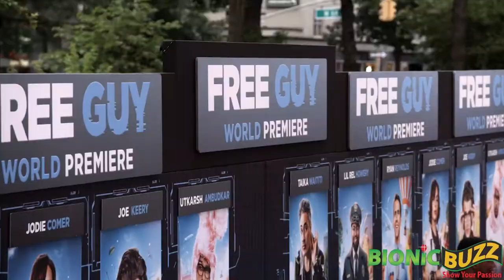Free Guy World Premiere Interviews w/ Camille Kostek, Lil Rey Howery & Ryan Reynolds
It’s not a good day, it’s a great day in New York where stars Ryan Reynolds, Joe Keery, Lil Rel Howery, Tyler “Ninja” Blevins and Camille Kostek were joined by director Shawn Levy for a walk down the red carpet where they greeted enthusiastic fans at the world premiere of  20th Century Studios’ “Free Guy.”  The screening occurred at the AMC Lincoln Center theater on the Upper West Side.

In 20th Century Studios’ epic adventure-comedy “Free Guy,” a bank teller who discovers he is actually a background player in an open-world video game, decides to become the hero of his own story…one he rewrites himself. Now in a world where there are no limits, he is determined to be the guy who saves his world his way…before it is too late. Starring Ryan Reynolds, Jodie Comer, Lil Rel Howery, Joe Keery, Utkarsh Ambudkar and Taika Waititi, “Free Guy” is directed by Shawn Levy from a screenplay by Matt Lieberman and Zak Penn and a story by Lieberman. The film is produced by Ryan Reynolds, p.g.a., Shawn Levy, p.g.a., Sarah Schechter, Greg Berlanti and Adam Kolbrenner with Mary McLaglen, Josh McLaglen, George Dewey, Dan Levine and Michael Riley McGrath serving as executive producers.

Xbox:
On July 28, Xbox and “Free Guy” launched the first-ever Xbox Game Pass Non-Player Character (NPC) Awards to celebrate and honor the greatest unsung heroes in video games. Fans around the world are encouraged to vote for their favorite NPC via the Xbox Twitter Poll now through August 3, with nominees including Doom’s Samuel Hayden, The Outer Worlds’ Parvati Holcomb, Sea of Thieves’ Chief Trader Mollie and of course, Guy from “Free Guy.” Xbox will announce the winner across social channels that afternoon. Additionally, Xbox and Hoonigan Industries will unveil a special surprise at the “Free Guy” world premiere.

Hyper X:
For 18 years, HyperX’s mission has been to develop gaming solutions for every type of gamer and the company is consistently recognized for delivering products that provide superior comfort, aesthetics, performance, and reliability. Under the tagline of “WE’RE ALL GAMERS,” HyperX gaming headsets, keyboards, mice, USB microphones, and console accessories are the choice of everyday gamers as well as celebrity ambassadors, pro gamers, tech enthusiasts, and worldwide because they meet the most stringent product specifications and are built with best-in-class components.

Other highlights of the evening:

Xbox and Hoonigan Industries, the leading lifestyle motorsport brand, unveiled a life-sized, scale replica of a Warthog from the Halo franchise.

Hoonigan worked closely with the team at Halo and 343 Industries to develop this special project-built and fully functional Warthog, using hi-res images from Halo Infinite, launching this holiday season.

Standing tall on 43-inch tires and featuring a 1000+ horsepower and twin turbo small block Ford V8, this off-road tested Warthog is ready to carry Spartans into battle. Keep a close eye out during Free Guy and you might even catch a glimpse of certain all-terrain vehicles and tanks from the Halo universe!

Additionally, Ryan Reynolds announced the winner of the first-ever Xbox Game Pass Non-Player Character Awards as Doom’s Samuel Hayden.

Footage provided to Bionic Buzz® from EPK.TV / 20th Century Studios. Featuring the sights of the world premiere and red carpet interviews from stars Camille Kostek, Lil Rey Howery & Ryan Reynolds.

Edited by Steve Sievers.